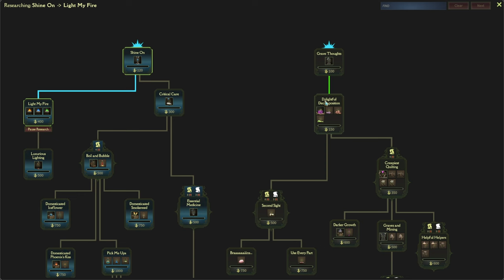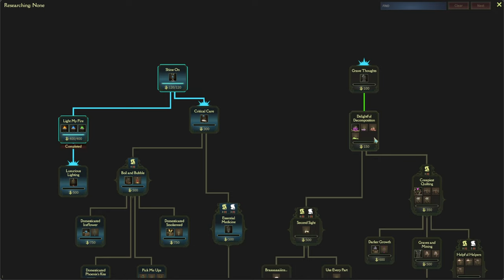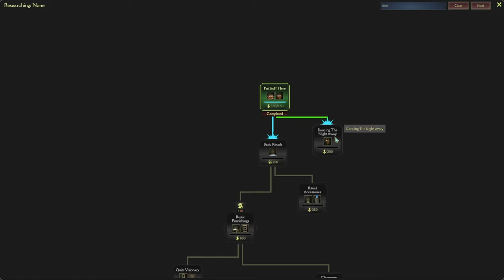Baby Dragon's Academy of Magic | Mind Over Magic | E01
Here goes the foundation for Baby Dragon's academy of magic. A new exciting colony/base builder where we design our very own school for magical beings.